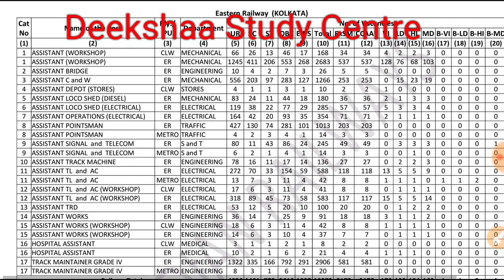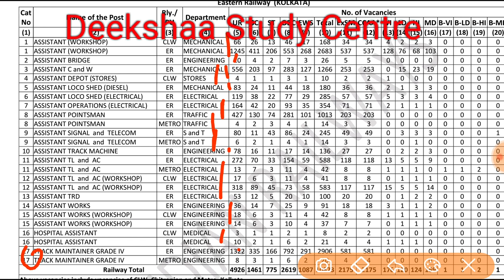RRB Group-D 2019 | Best Post Preferance for Better Job | In Hindi